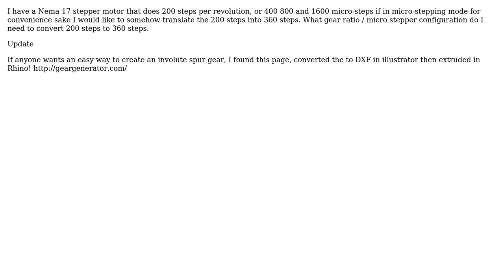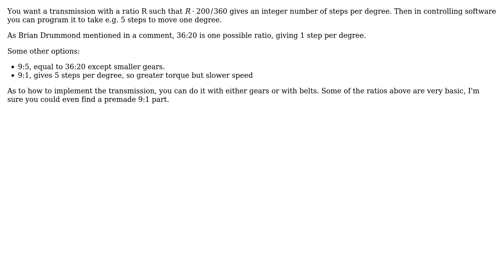Engineering: How do I mechanically convert 200 steps into 360 discreet degrees?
With thanks & praise to God, and with thanks to the many people who have made this project possible! You are responsible for your own actions.